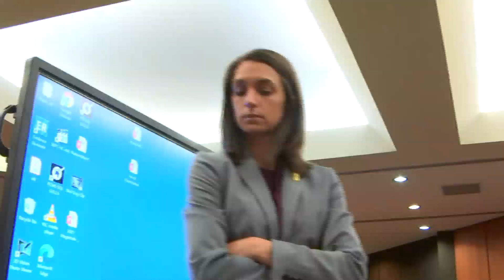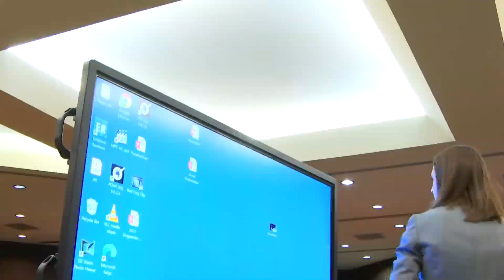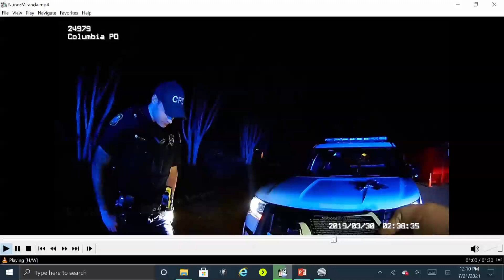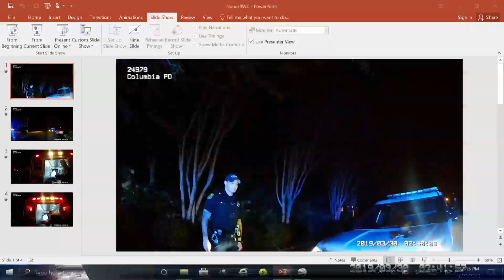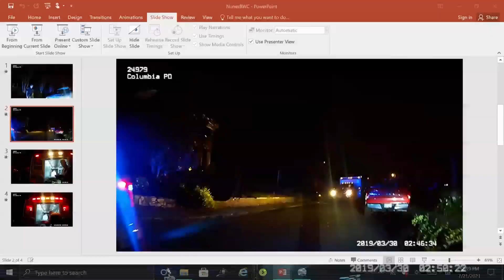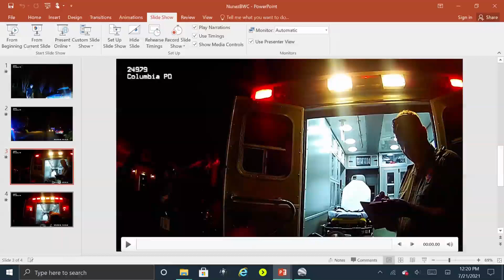Body cam of Nathaniel Rowland arrest played during trial: raw video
During the murder trial of Nathaniel Rowland, prosecutors played the video of his arrest in the Five Points are of Columbia, South Carolina on March 30, 2019.
Rowland is charged with kidnapping and killing Samantha Josephson, a student at the University of South Carolina.